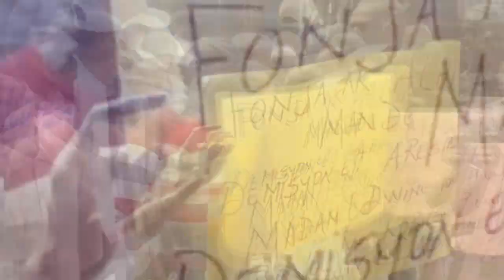Babekyou tranble Pòtoprens, mèt Lucmane pran frap | Katye Popilè...Manchèt fili pou koupe tèt Ariel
Babekyou reponn e avili mèt Lucmane Delille | AK manchèt, wòch pèp la mache pran Ariel, Andre Michel